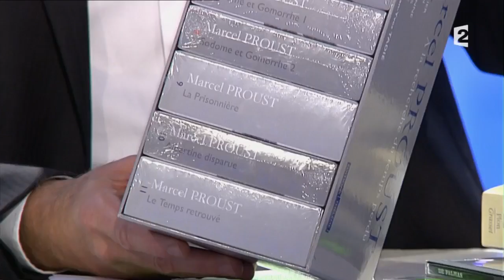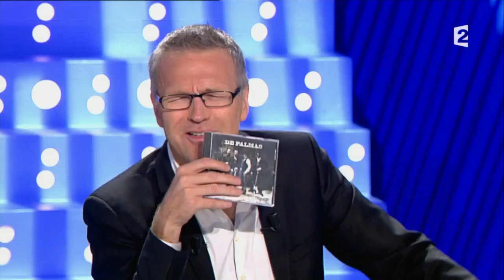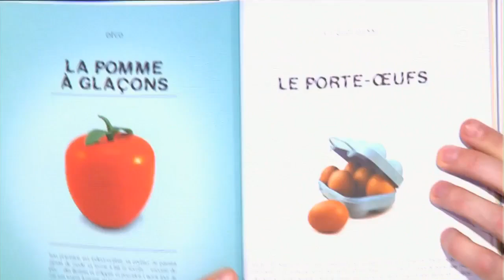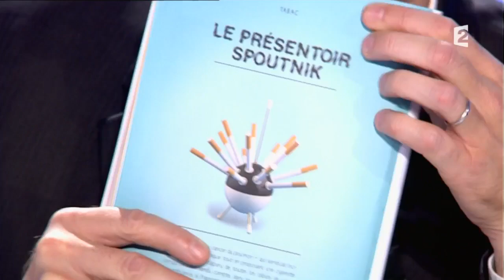On n'est pas couché - Intégrale partie 2/3 16/11/13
Laurent Wauquiez, vice-président de l'UMP, député de la 1re circonscription de la Haute-Loire et maire du Puy-en-Velay, est invité sur le plateau de Laurent Ruquier. Il est accompagnée de Jean-Paul et Raphaël Enthoven, qui publient «Dictionnaire amoureux de Proust», chez Plon. Gérald De Palmas présente son nouvel album, «De Palmas», et évoque son passage à l'Olympia le 27 Mai 2014. Françoise Fabian et Rachida Brakni font la promotion de la pièce «Sonate d'automne», d'Ingmar Bergman, avec Eric Caruso. Ariel Wizman publie «Ces objets insolites ou obsolètes que vous pensiez avoir oubliés», chez Michel Lafon.